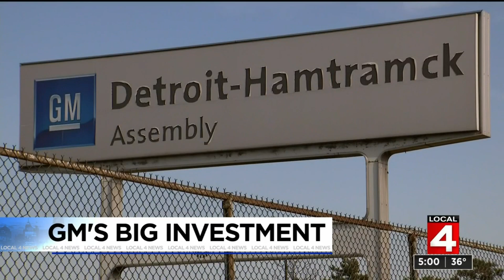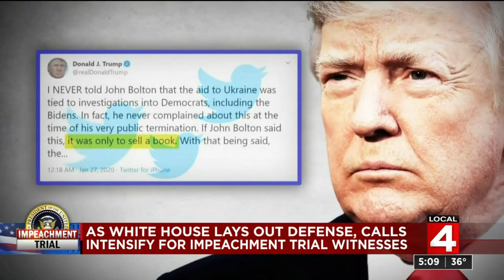Local 4 News at 5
Monday, Jan. 20, 2020 5 p.m. newscast